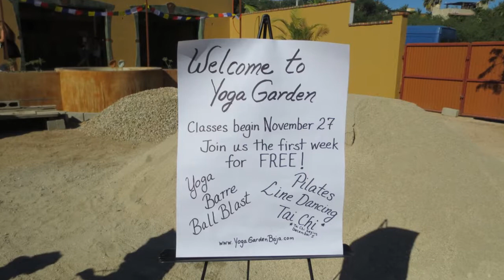Baja 2017 12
A brief look at some of the activities in Baja, Mexico.  Los Barriles.